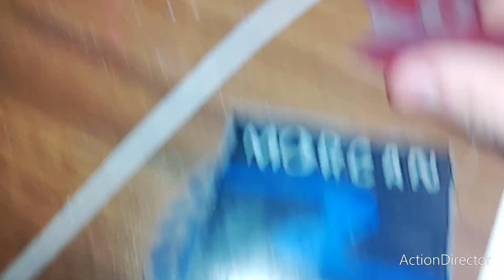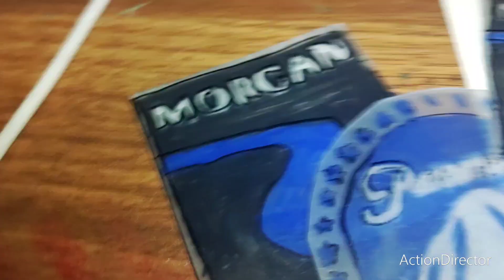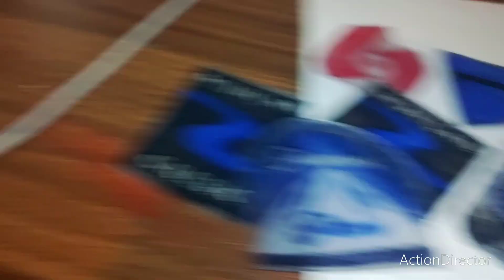PRIDE (Walt Disney's True Gender!!!)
Everyone Has Wonderful What Is Disney Castle General Well The Answer Is Finally Here Happy Pride To Everyone